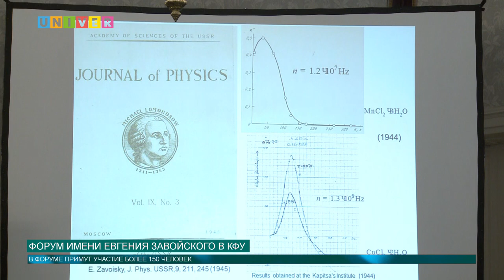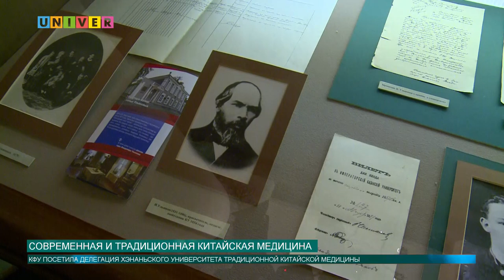Новости КФУ от 23.09.2019